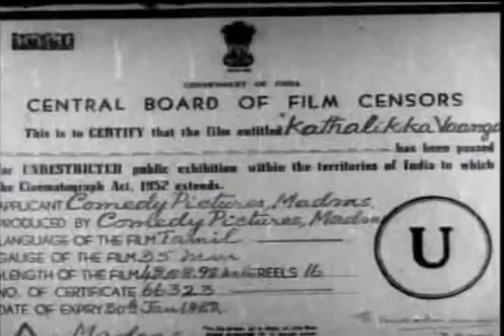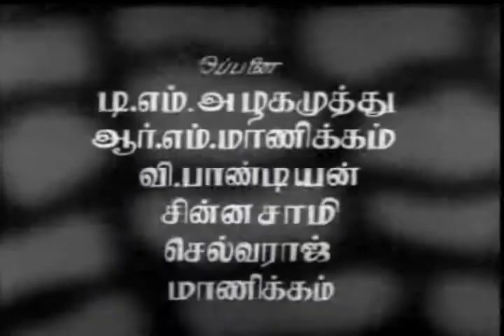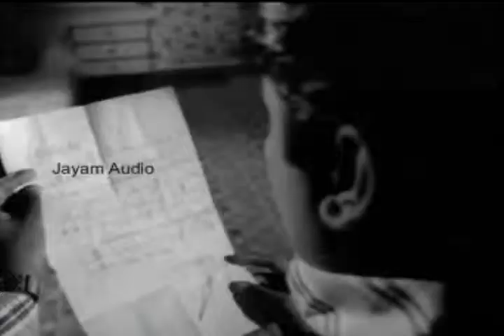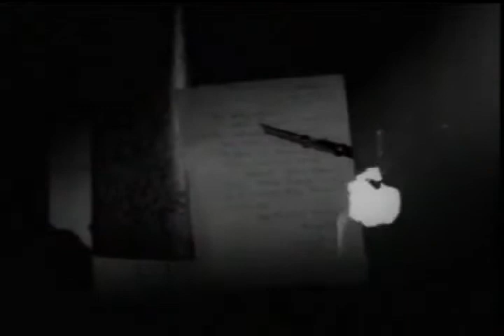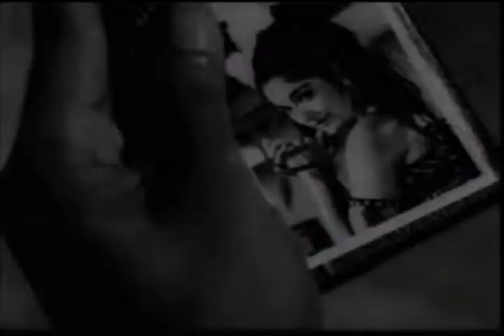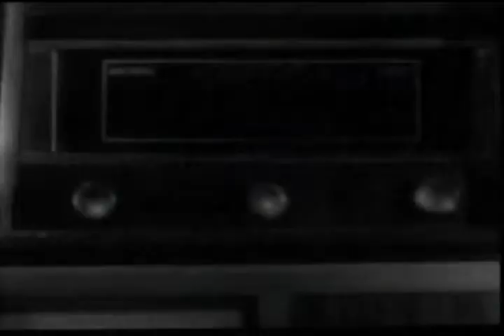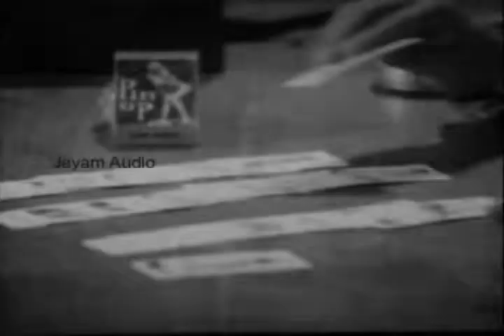Kadhalikka Vaanga || Jaishankar || Nagesh || Kavitha || TamilVanan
Kadhalikka Vanga (English: comes on love) is a Tamil language film released in 1972, starring Jaishankar, Sreekanth and Major Sundararajan with Manorama, Kavitha, Vijayagirija and Thengai Srinivasan in supporting roles. The movie is about a Diamond Robbery.